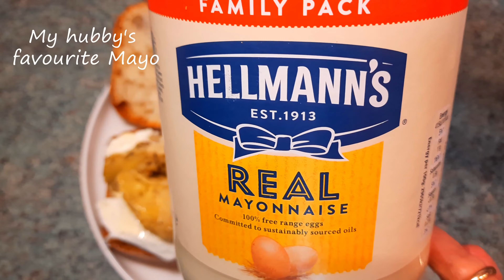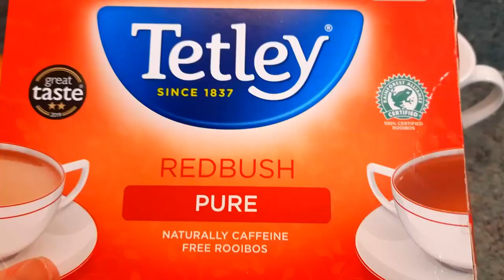3 Easy Ciabatta Panini Recipes for Lunch | チャバタパニーニ レシピ | Kitten wants to help Mummy in the kitchen😻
【COOKING + CAT CHANNEL 🍝🍱+😸】

It’s not only a COOKING channel but also a CAT lovers’ channel 🌮+😸
If you love BOTH,  you'll enjoy it 😻

Today I shared 3 different types of Ciabatta Panini. It's super easy and delish😋
Pt 1 – Panino with Mozzarella, Artichokes and Cherry tomatoes
Pt 2 – Panino with Smoked Salmon, Avocado, Lettuce and Avocado mixed with Mayo
Pt 3 – Panino with Smoked Salmon, Mozzarella and Watercress

⌚TIMESTAMPS
00:00 Video introduction
00:25 Panico #1
03:42 Panino #2
05:39 Panino #3